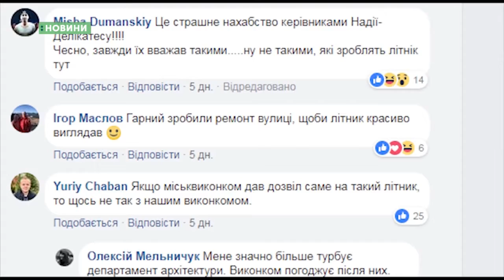Новини. 12.04.2018, 17:00